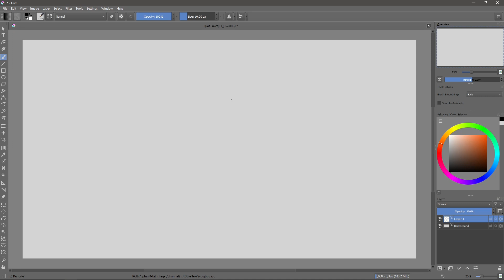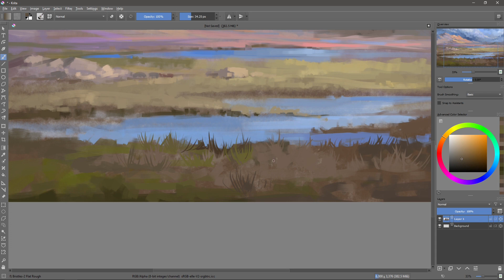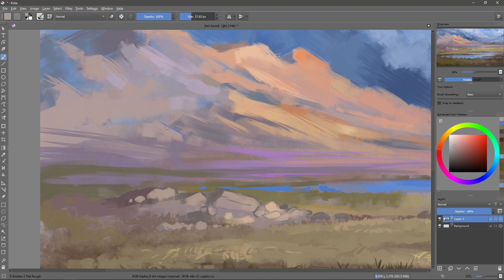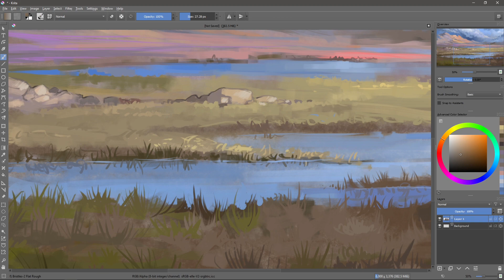Red mountains. Landscape speedpaint with Krita. Not a tutorial.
Hey guys, this landscape artwork took about one hour and fifteen minutes in real time. I used Texture_Big, Bristles-5_flat modifed Rotation - Drawing angle - Angle Offset 90, Bristles-2_Flat_Rough modifed Brush Tip - Sparkle - Size seventh curve. Hope you'll like it!